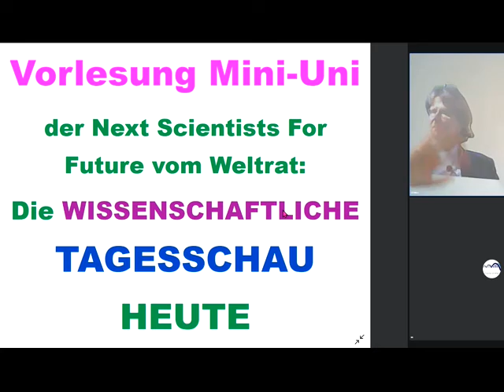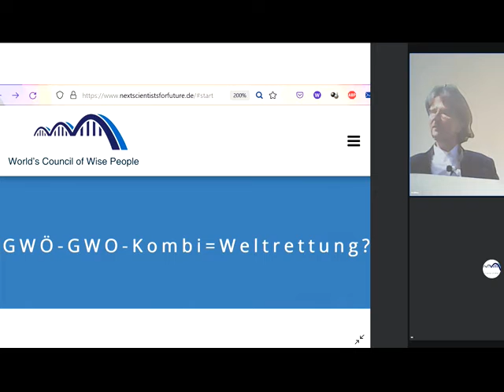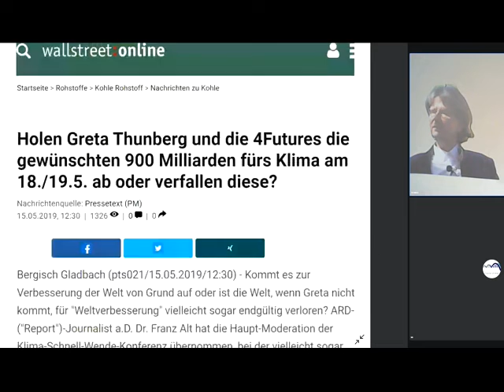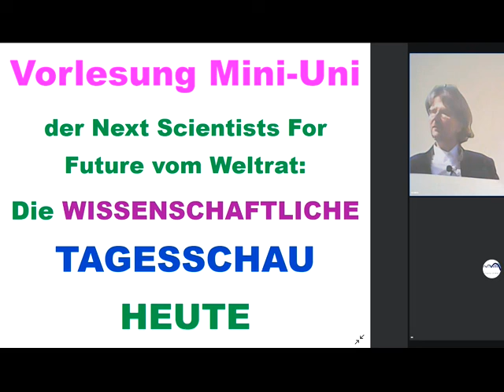Gemeinwohl-Ökonomie GWÖ-GWO-Kombi+Richard Dawkins CONTRA Schenker-Bewegung ÖFF ÖFF D.-Theol.J Wagner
1054 Rechts unten rundliches Ding anklicken, Wiedergabegeschwindigkeit erhöhen, bei Ruckeln Qualität absenken 144p - Gemeinwohl-Ökonomie Christian Felber GWÖ und/oder GWO GemeinwohlWirtschaftsOrdnung der vom Weltrat + PDG Partei des Gemeinwohls ERSTE Gemeinwohlwirtschafts-Partei der Erde + Gemeinwohl-Gemeinschaft KölnSüd -Sofort mitdiskutieren/mitmachen/ mitl(i)eben siehe Linkliste weiter unten! Unser ganzes Fernsehprogramm: Siehe die PLAYLISTS! Gemeinwohlwirtschaft statt Marktwirtschaft / Kapitalismus MrMarxismo NEW WEF Wirtschaftsforum Davos Weltwirtschaftsforum Davos NEW World Economic Forum
GWÖ -GWO - Diskussion GWÖ -GWO - Kombination GWÖ -GWO - Kombi Sahra Wagenknecht Oskar Lafontaine Fridays For Future Scientists For Future Extinction Rebellion XR Klimaliste Richard David Precht BGE Bedingungsloses Grundeinkommen Niko Paech Postwachstums-Ökonomie Greta Thunberg Hans-Werner Sinn Richard Dawkins Das egoistische Gen Frans de Waal Stephen Hawking Richard Wrangham Dr. Markus Krall AfD Thilo Sarrazin Ulrich Kutschera Die Wirtschaftsweisen ( Sachverständigenrat ) ifo Institut Rainer Mausfeld Ulrike Herrmann Warren Buffett Luisa Neubauer Arnold Schwarzenegger Bundestagswahl 2021 Grüne SPD Linke FDP CDU ÖDP Volt Freie Wähler GGB Lahnstein Götz Werner Wladimir Putin Bill Gates Jeff Bezos Mark Zuckerberg Ende Gelände Jane Fonda Barack Obama Bernie Sanders Noam Chomsky Boris Johnson Elon Musk Larry Fink Kim Jong-Un Leonardo DiCaprio Xi Jingping Bürgerrat Volksabstimmung Mehr Demokratie Bürgerversammlung Carla Reemtsma Volksentscheid Bürgerrat Degrowth Ökologisch-Demokratische Partei Cradle2Cradle ZEGG Tamera Dr. med. Rüdiger Dahlke Jörg Spitz Prof. Dr. Heiner Flassbeck Prof. Norbert Bolz Osho Bhagwan Shree Rajneesh Sexuelle Revolution Freie Liebe Bonobos Pan paniscus Freie Sexualität bi-interessierte Frauen poly-bisexuelle Frauen polybiamore polyamore Frauen-Gruppenehe Polyamorie Polyamory polyamorös polyamourös bisexualität ZEGG Zentrum für experimentelle Gesellschaftsgestaltung bad belzig

andreas popp
wirtschaftskrise 2021
ernst wolff
max otte
mr dax
inflation 2021
florian homm
daniel stelter
michael mross
eva herman
inflation
börse
dirk pohlmann
finanzcrash
enteignung in deutschland
alice weidel
weltwirtschaftskrise 2021
norbert bolz
roland tichy
geldentwertung 2021
hyperinflation 2021
the great reset dirk müller
friedrich weik
mross michael
markus haintz
herman & popp
herman und popp
horst lüning
bodo schäfer
great reset
pleitewelle 2021
vermögenssteuer
mission money
andreas beck
markus lanz
clemens fuest
raffelhüschen
der große reset
Impfung
ernst wolf
finanznews
krisenvorsorge
pleite
dax analyse
dirk müller corona
insolvenz
silbermatze
werner
christian lindner
indiana jones silber
krypto crash
pohlmann dirk
zusammenbruch
bitcoin kaufen
claus roppel
deutschland 2021
dirk müller fonds
silber prognose
heiner flassbeck
liebscher und bracht übungen
rezession
enteignung in deutschland 2022
eva hermann
inflation deutschland
euro inflation